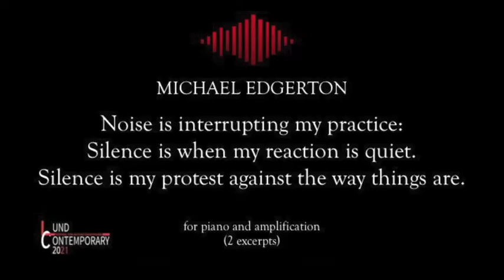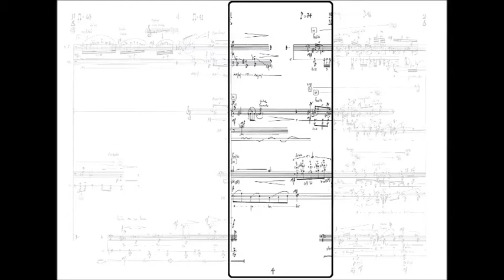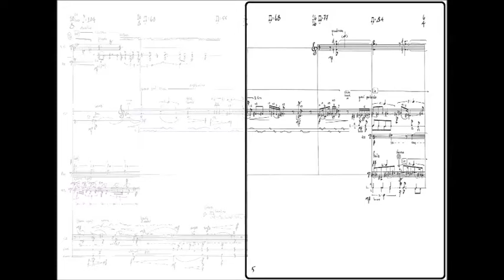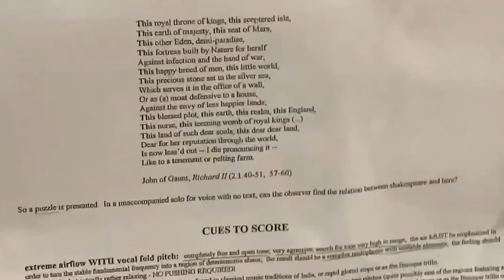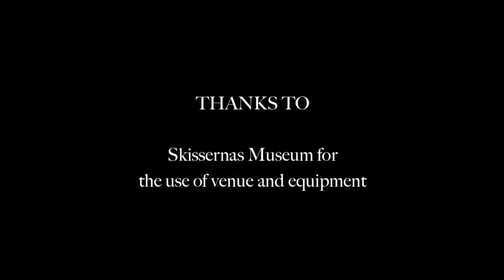Composition, research and new perspectives on the human voice | LUND CONTEMPORARY 2021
Michael Edgerton, composer and Professor of Artistic Research, and Felicita Brusoni, singer and PhD Student, both at Malmö Academy of Music, are interviewed by David Riebe, Artistic Director of Lund Contemporary Festival, about their research and artistic work. Brusoni also performs excerpts from Edgerton's “Anaphora”, a study into 56 classes of vocal multiphonics.

Lund Contemporary 2021 is part of the 250th anniversary of the Royal Swedish Academy of Music (Kungl. Musikliska Akademien).
Read more about Lund Contemporary below.

MICHAEL EDGERTON is a composer and Professor of Artistic Research at the Malmö Academy of Music, Lund University. His compositions have received international prizes and recognition and his music has been performed around the world by a large number of ensembles and musicians. His work, often inspired by scientific models and metaphors, utilize a broad range of musical influences – from European avant-garde to progressive rock and world music. Initially stemming from his studies with voice science and dynamical systems, he has built a body of work that explores the integration of nonlinear concepts applied to sound production and compositional constraints.
          Edgerton is at the forefront of vocal exploration by extending the technical and expressive capabilities of voice. As composer, researcher and performer, he has presented new developments in the search for the limits of sound production. Notably, he has systematically investigated extra-normal singing using the tools of voice science and psychoacoustics. In 2005, his book “The 21st Century Voice” was published, with the second edition being released ten years later. The book proposes continued exploration of vocal production based within the framework of voice science. Edgerton has also published scholarly articles on music composition, the extra-normal voice, nonlinear phenomenon and multidimensional scaling in sound production.

FELICITA BRUSONI is a contemporary soprano, vocal performer and a PhD Student in Music with specialization in voice at Malmö Academy of Music, Lund University, carrying on a practice-based research project about extended vocal techniques. She studied at the R. Accademia Filarmonica in Bologna and has a Master’s Degree in Vocal Chamber Music from the Music Conservatory in La Spezia. As a contemporary performer, she has built up a repertoire for solo voice, voice and electronics, chamber music and voice ensemble, including pieces by several of the most prominent avant-garde composers of the 21st and late 20th century. She is also the dedicatee of several new compositions.
          In her doctoral research project, Brusoni explores new fields of the extra-normal voice, focusing on developing coaching methods to learn extended vocal techniques, for example different kinds of multiphonics. These techniques are explored as empirical material, with the aid of experts from other disciplines, including physicians and speech therapists. The aim is to find different ways to produce these extra-normal sounds and to train them. The research outputs will be gathered into a new-born archive of extended vocal techniques, with the aim to communicate the artistic knowledge nationally and internationally, and to translate the research into directly applicable information.

DAVID RIEBE is Artistic Director and Producer of Lund Contemporary Festival. A Lund-based composer of contemporary music, he has a Master’s degree in Composition from the Malmö Academy of Music and a Bachelor’s Degree in Musicology from Lund University. His music has been performed by several ensembles, orchestras and musicians, in Sweden as well as abroad, and he has earned both international and national prizes and grants for his artistic work.

LUND CONTEMPORARY is a festival for contemporary art music organized by Lund University's music center Odeum in collaboration with a number of local and regional ensembles and institutions. In a varied program, newly written music is interspersed with panel discussions and experimental experiences with interactive elements. The festival has previously taken place in 2017 and 2019. Due to the Covid-19 pandemic, the 2021 edition is divided into two parts; one digital and one with audience. The digital part consists of a number of videos being published in February and March 2021 and the live part takes place in the early summer.